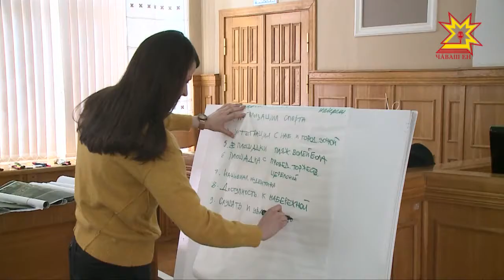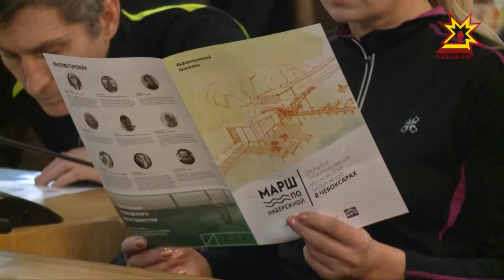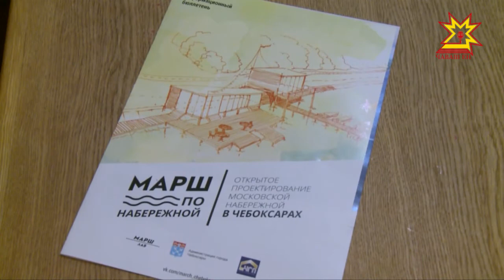Воркшоп под названием «МАРШ по набережной» завершился.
Всю предыдущую неделю московские и местные архитекторы вместе с жителями создавали проект благоустройства Московской набережной в Чебоксарах. О том, что из этого получилось — Ольга Пырочкина.